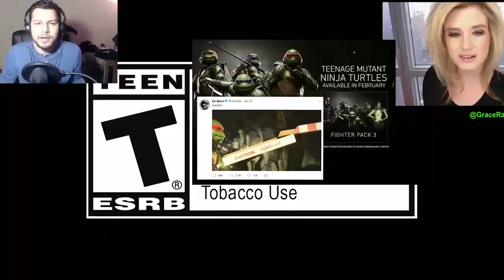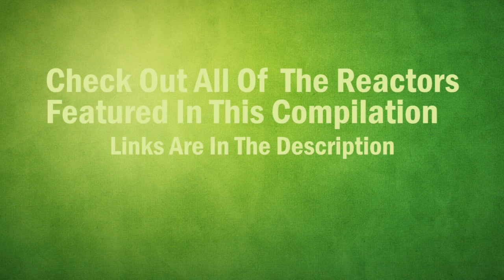Injustice 2 Teenage Mutant Ninja Turtles REACTION MASHUP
Injustice 2   Teenage Mutant Ninja Turtles   Reactions Mashup

Reactors featured on Injustice 2   Teenage Mutant Ninja Turtles